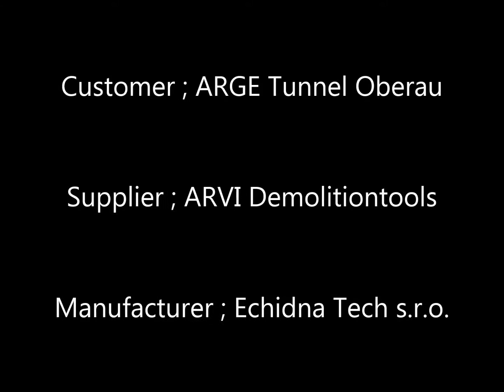Tunnelsaw Echidna for cutting vertical and horizontal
Saege fuer Bearbeitung Stollen/Querschlag
Scie pour sciage verticale et horizontale
Zaag om vertikaal en horizontaal te zagen
Pictures and video.